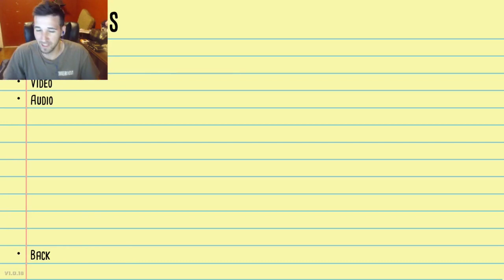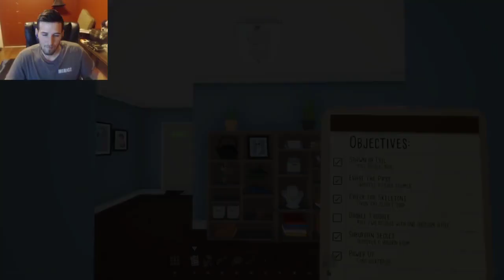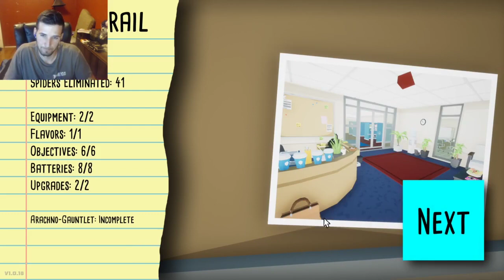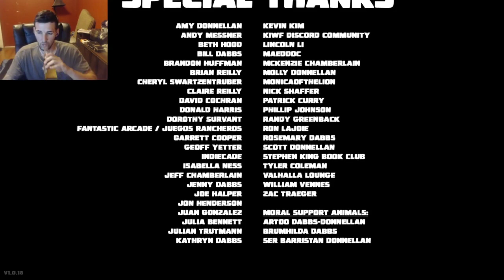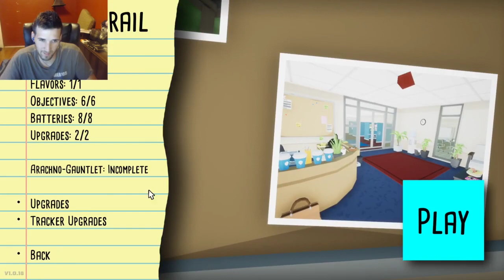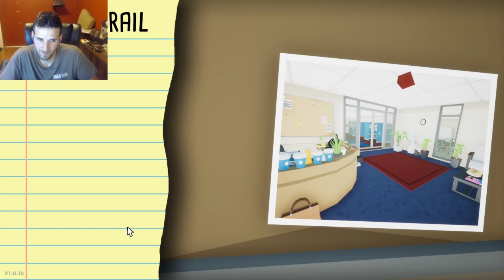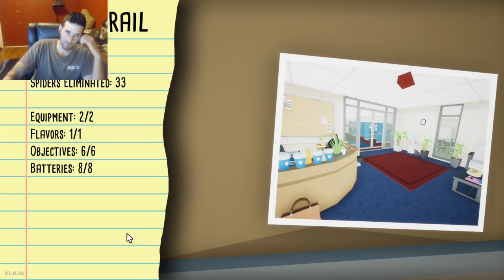Kill It With Fire All Achievements Long Play! Bonafide Spider Slayer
Ayyy it was grind but we got 'em all wish I woulda moved the web cam to the top right but hind sight is 2020 xD Some Wicked John Carpenter vibes from the true ending+the creatures being weak to fire